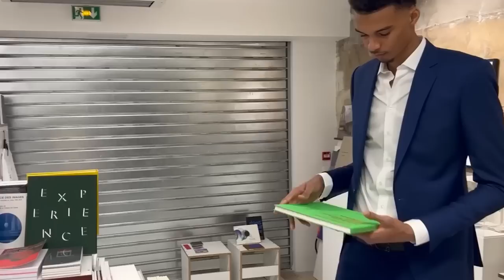NBA Hasn't Seen Such A Confident European Before...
Victor Wembanyama will be the first pick in the NBA Draft 2023 and is considered to be the best basketball prospect since LeBron James. What's even more fascinating: the 7'4 French unicorn seems to be more than ready for the NBA & the pressure that comes with his talent.

The level of confidence that Wemby has is something we’ve never seen in Europe. In this video, we break down why a kid from France is so self-assured & vocal compared to his European predecessors.